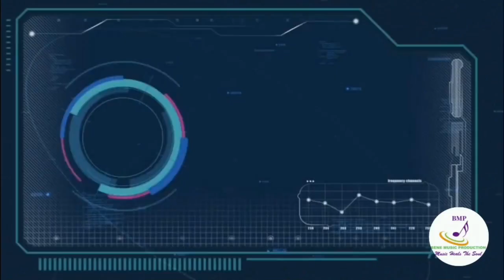Ghanaian🌹Choral Medleys for 🥰Offering by St. Bakhita Catholic Ch Choir Lashibi Tema Com 20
Our Humble Appeal to all who would like to donate or Support BMP in getting Condenser Microphones, Camera, Tripod Stand and others to give a face lift to our videos, kindly WhatsApp or contact BMP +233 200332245